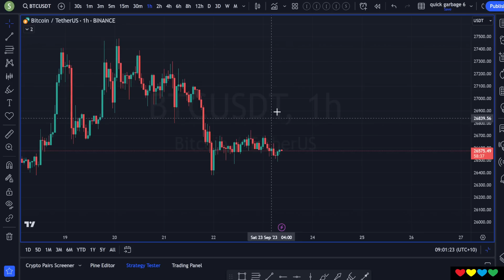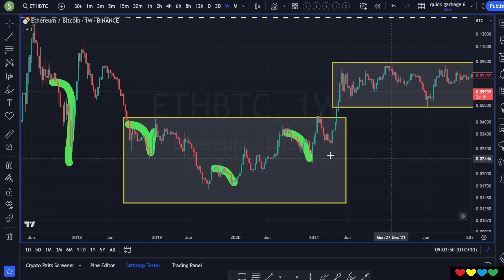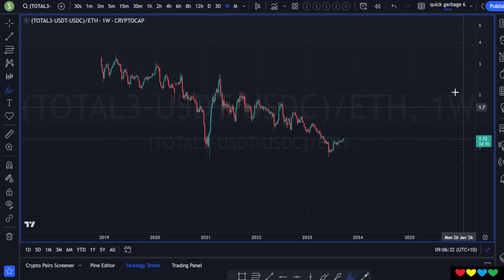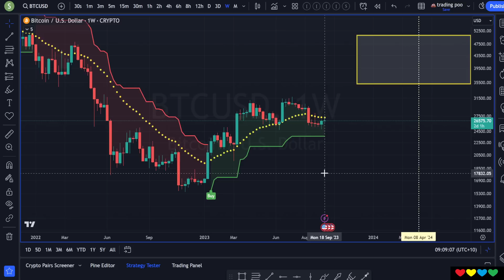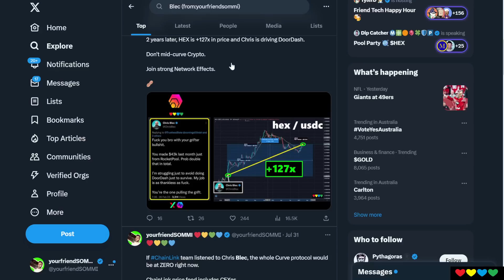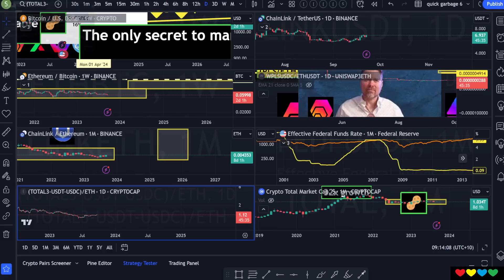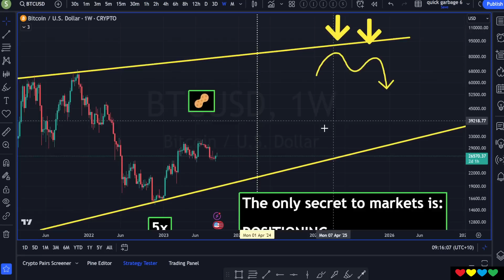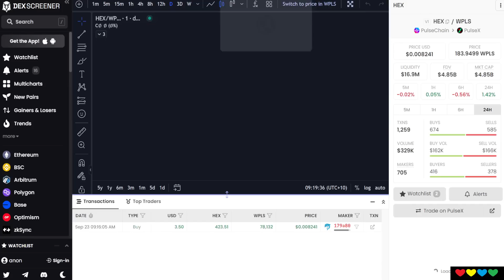🟨 BITCOIN dances around $26,500 !! ALTS ready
Timestamps

00:00 Bitcoin $26,500
01:00 Markets don't wait for you
02:00 ETH/BTC usually crappy Q4
03:30 Altcoins/Ethereum
06:00 Do you like Trends?
07:47 Chris Blec calls out HEX People
08:38 Funny Chris Blec story
09:40 The MidCurve Danger
10:30 Is the Network Growing? Are there more people left in world?
11:40 My Roca Negra focus 💡
12:58 More spins = Worse Results
13:24 HEX Example
14:19 PulseChain Prices (PLS, PLSX)
15:33 If you only buy coins that are going up...